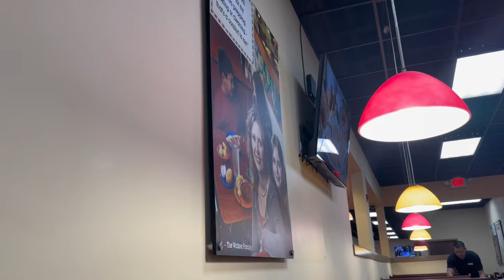GOLDEN CORRAL BUFFET & GRILL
Don’t compare yourself To others, we don’t always need to be ahead of someone else we know. Sometimes it’s not our time just yet.”

It is not easy to vlog and you realize that when you make a vlog.”